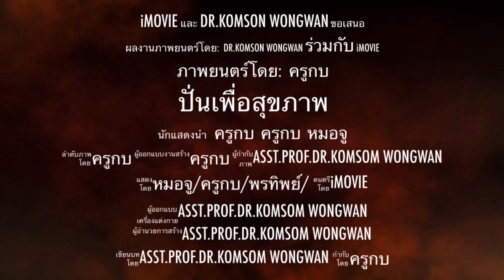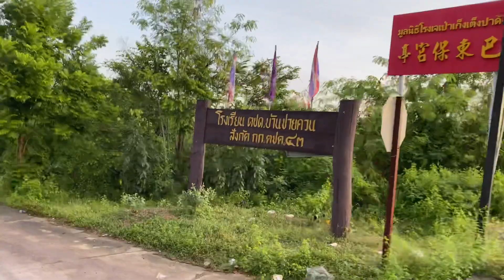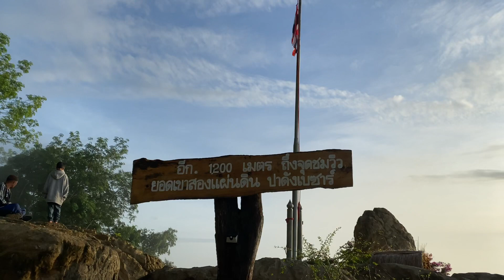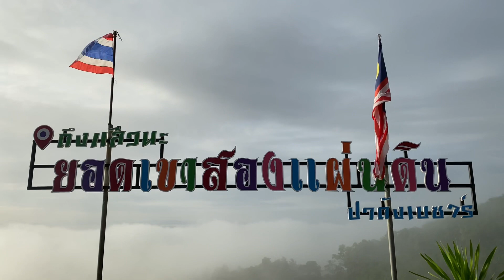ปั่นปั่นปั่นวันอาทิตย์ที่ 26 กรกฎาคม 2563 @ยอดเขาสองแผ่นดิน ตำบลปาดังเบซาร์ อำเภอสะเดา จังหวัดสงขลา